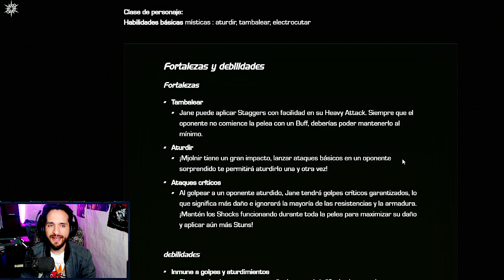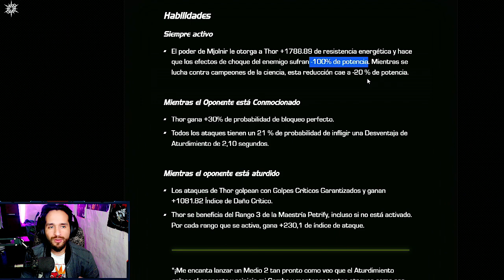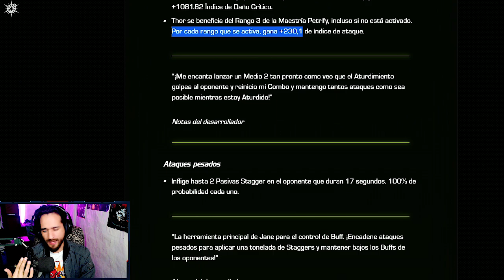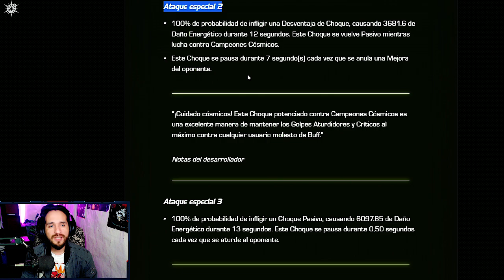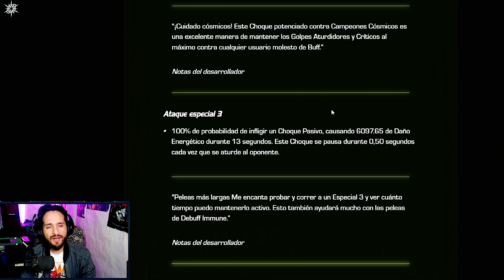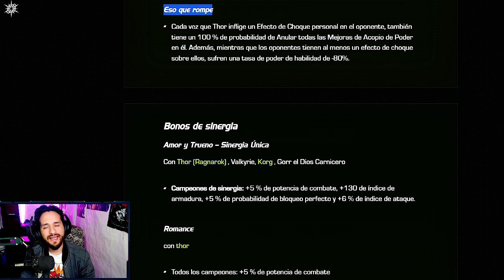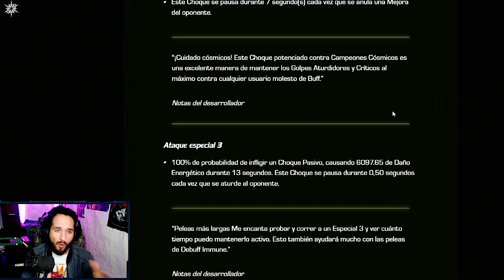BUFF: DECEPCION? O BUENA MEJORA? - THOR JANE FOSTER | marvel batalla mcoc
thor jane foster buff mejora